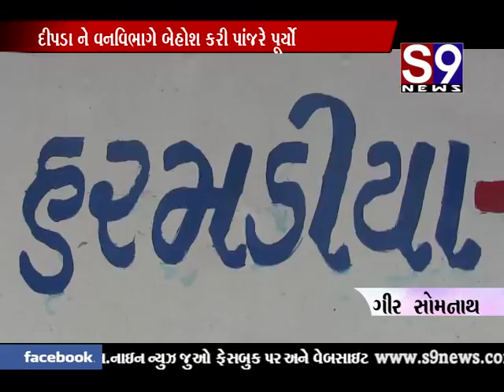gir somnath sthaniko rosh bharaya